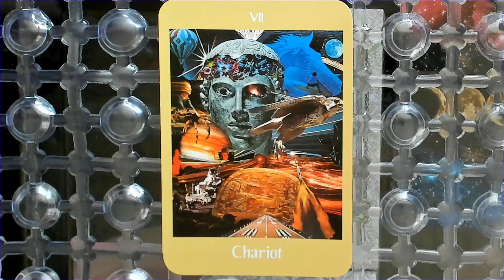Daily Guidance - Chariot - Monday, May 30th